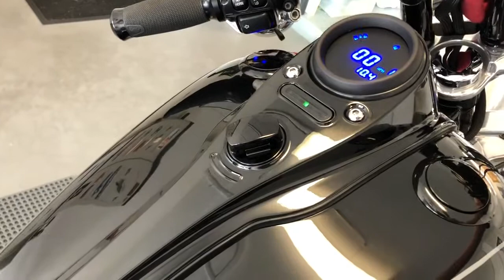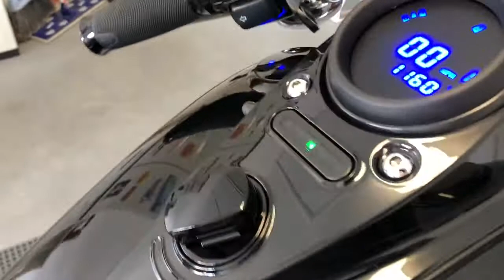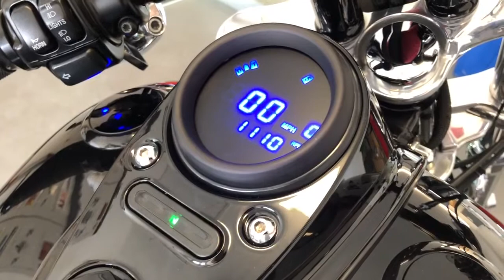124 DYNA BASSANI STAINLESS BIG MOTOR PIPE cold start